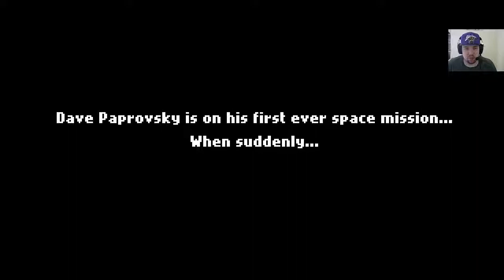One Shotts - Spacejacked: Space Dave!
A quick look at Spacejacked!

Hit me up on twitter!